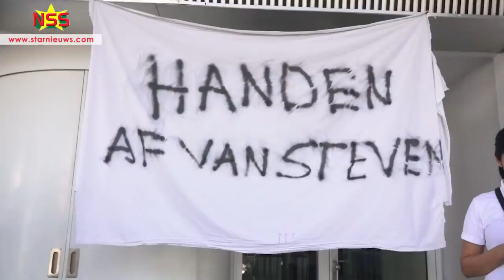Veel mensen op de been voor steun DSB-directeur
Tientallen personen hebben post gevat bij het hoofdgebouw van de DSB Bank. Het personeel en publiek toont hiermee dat zij achter   directeur Steven Coutinh aan. Hij en presidentcommissaris Erwin Emanuel hebben het publiek toegesproken.